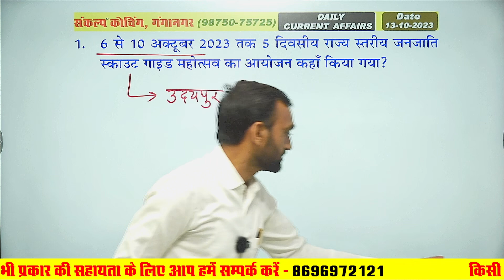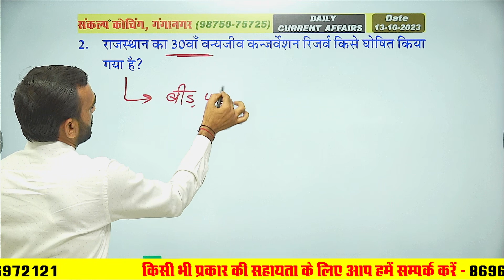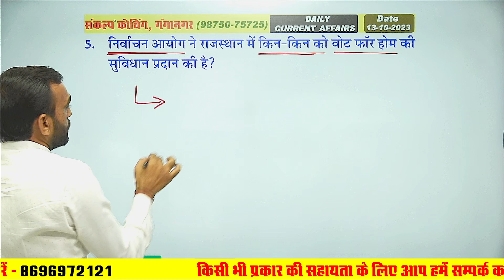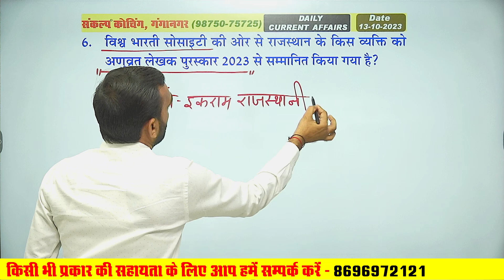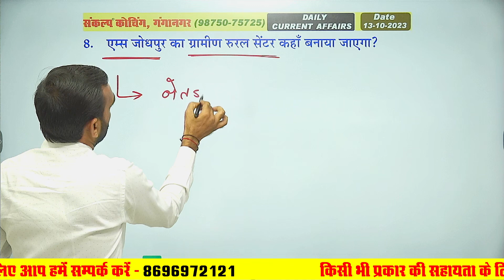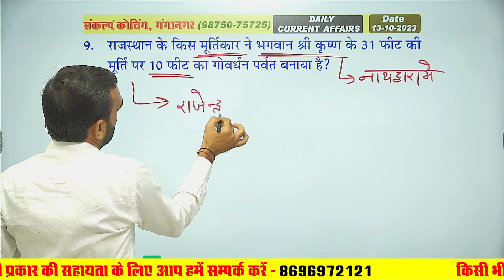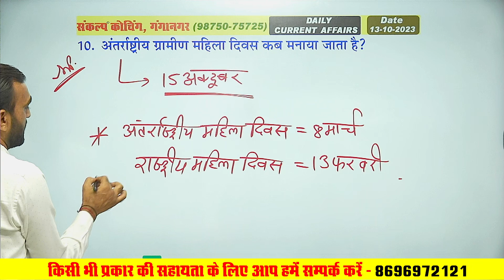Current Affairs For 13 October 2023 | Today's Top Stories l Current Affairs 2023 #88 | Bahadur Sir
Current Affairs For 13 October 2023 | Today's Top Stories l Current Affairs 2023 #88 | Bahadur Sir l Sankalp Coaching Sri Ganganagar